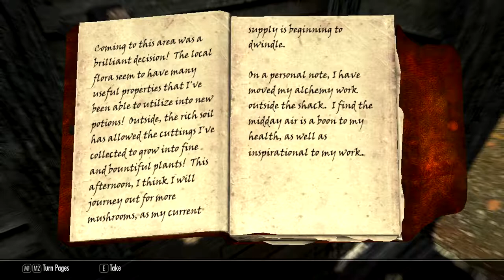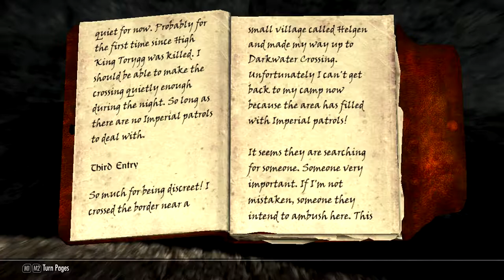To Helgen - Skyrim Let's Play Episode 4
Join me and Alex on our adventure through the world of skyrim

Player Size Adjuster and First Person Camera Height Fix
Skyrim Beautiful Followers - SBF
Followers Unlimited
Alternate Start - Live Another Life
Diverse Dragons Collection 3 (DDC3)
KS Hairdos - HDT Physics
Climates Of Tamriel - Weather - Lighting - Audio
Immersive Weapons
Immersive Armors
Character Creation Overhaul - Races - Birthsigns - Classes - Skills - Specializations - Attributes
K ENB Pure Light
SkyUI
Revamped Exterior Fog
Blackout - Simply Darker Dungeons
Realistic Sun for Climates of Tamriel and Vanilla